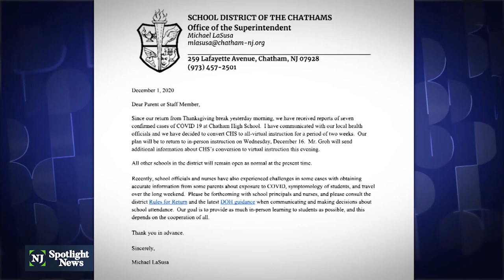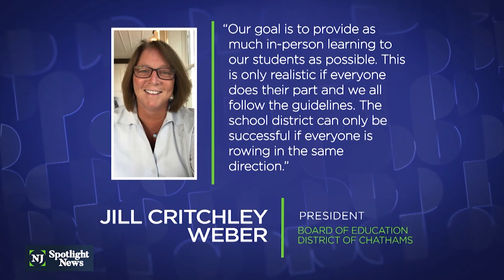Chatham High School pauses in-person learning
Teachers and leadership are just trying to make it through this calendar year. The teacher’s union in Chatham is railing against the district over staff and students attending in-person classes with COVID-19 symptoms.